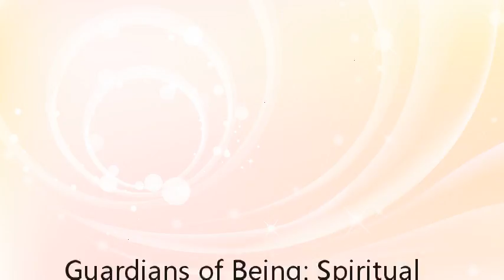Guardians of Being: Spiritual Teachings from Our Dogs and Cats